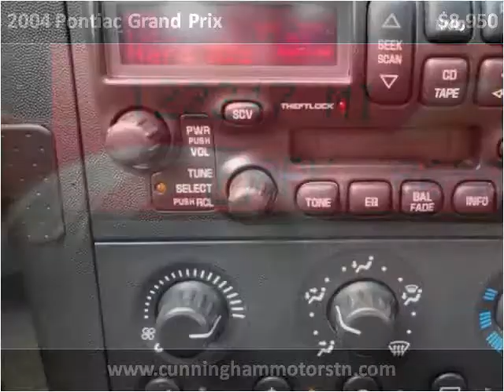2004 Pontiac Grand Prix Used Cars Goodlettsville TN